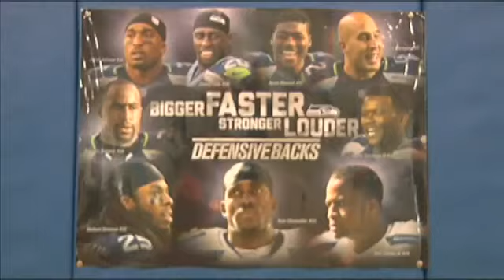"Legion of Boom" helping out one of its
Plenty of NFL players made the trip to Orange, TX this weekend to help coach the kids at Earl Thomas III's football camp. Those NFL players included members of the Seattle Seahawks' "Legion of Boom." Six Sports Andrew Chernoff caught up with a couple of the players in the Seattle secondary on Saturday. They told him they always support each other.